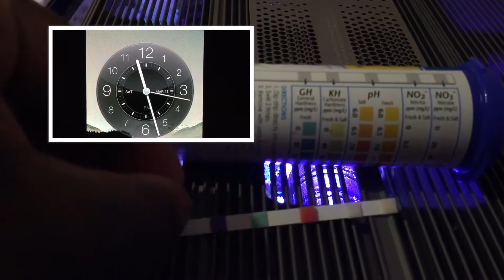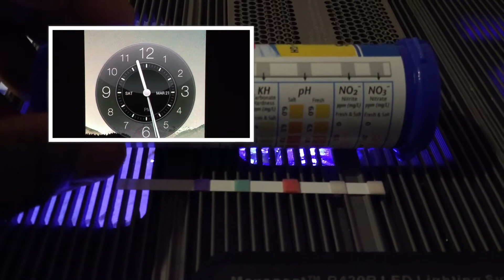Hydra Stream first results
First results after running the Hydra stream for a couple of weeks. There has been a notable reduction in the nitrate present in the water. However it must be noted that I am also running bio pearls which could also have contributed to the reduction in the nitrates present in the water.